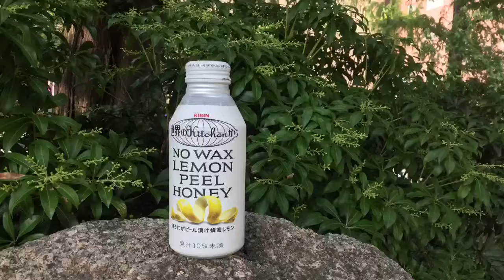Hiroshima Walkabout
Derek 2017